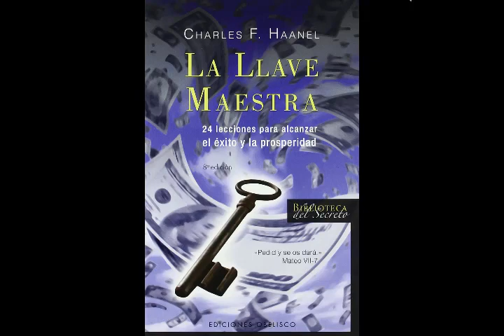AUDIOLIBRO | La Llave Maestra | Charles F. Haanel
La Llave Maestra se basa en verdades científicas absolutas y desplegará las posibilidades que están inactivas en cada individuo, enseñándole a llevarlas a una acción poderosa para aumentar su capacidad efectiva, aportando una energía, un discernimiento, un vigor y una elasticidad mental añadidos.

❤ A PETICIÓN DE VARIAS PERSONAS HE ACTIVADO LAS DONACIONES.
SÓLO SI TU CORAZÓN ASÍ TE LO DICE HAZLO. GRACIAS. ❀